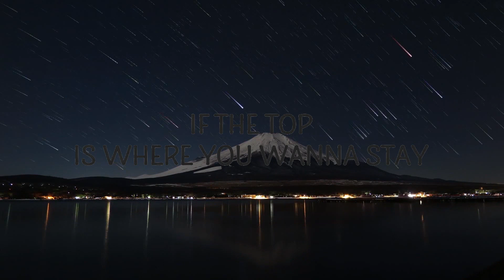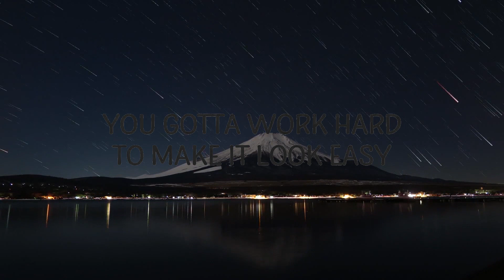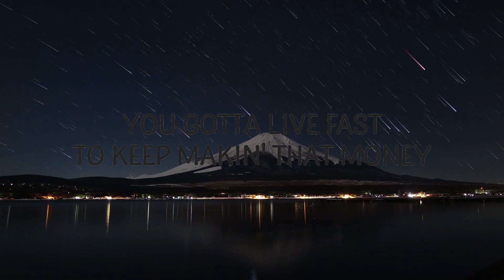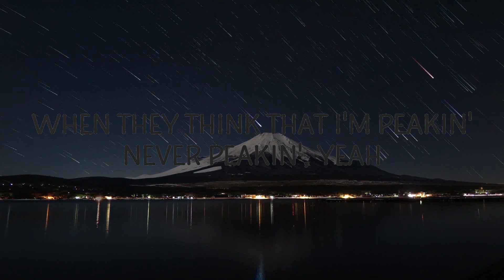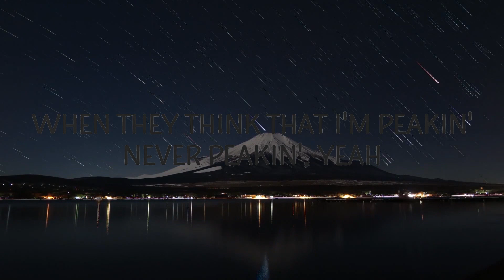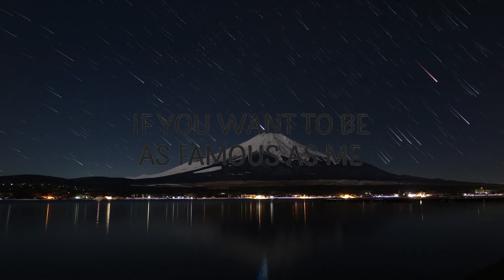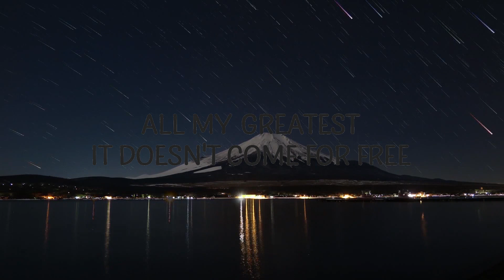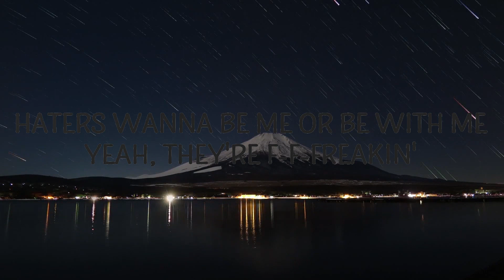Trolls - Watch Me Work | Spotlight Music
Trolls - Watch Me Work

"Watch Me Work" by Andrew Rannells & Brianna Mazzola (From Trolls Band Together)

"Watch Me Work" is out now.

(Lyrics):
[Intro]
Mm

[Verse 1]
Never gets old no matter how much I'm told
I'm amazin', you're amazin'
Hard to get tired when I'm always on fire
I'm blazin', ooh, you're blazin'

[Pre-Chorus]
All my greatest
It doesn't come for free (Yeah)

[Chorus]
You gotta work hard (Uh-huh)
To keep makin' that money (Ooh)

[Post-Chorus]
Ooh, ooh
Ooh
Ooh, ooh
Go ahead and watch me work

[Verse 2]
Haters wanna be me or be with me
Yeah, they're f-f-frеakin', yeah, they're frеakin' out
I just keep on workin', lurkin', smirkin'
When they think that I'm peakin', never peakin'

[Pre-Chorus]
All my greatest

[Chorus]
watch me work,trolls,watch me work lyrics,
watch me work trolls,watch me work trolls lyrics,
watch me work tiktok,trolls watch me work,
watch me work andrew rannells brianna mazzola,
andrew rannells brianna mazzola,

[Post-Chorus]
Ooh, ooh
Ooh
Ooh, ooh
Ooh, ooh
Ooh
Ooh, ooh

[Chorus]
To make it look it easy (So easy)
You gotta live fast

Lyric video for Watch Me Work by Trolls on Cakes & Eclairs lyrics channel.